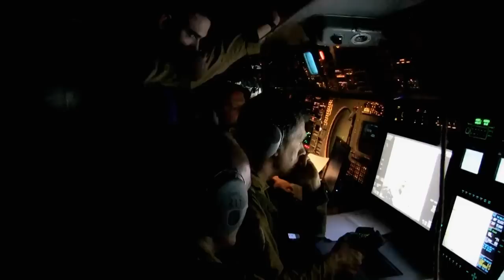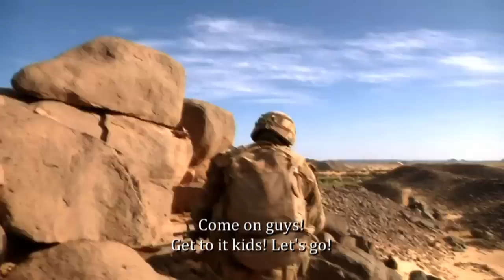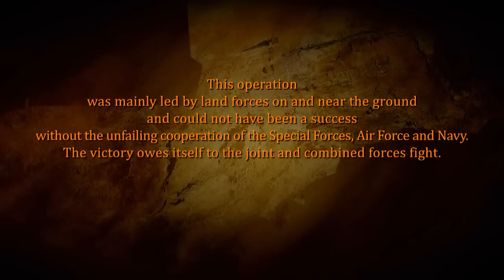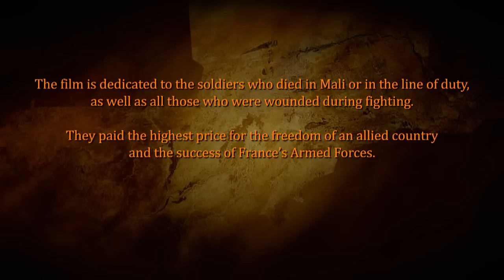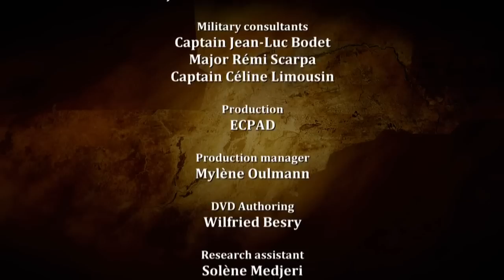French military Operation Serval (Mali 2013-2014)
An english documentary by the French Ministry of Defense about Operation Serval, the French-led campaign to repulse islamist insurgency in Mali.

Mali, 11 January 2013. At the request of Malian authorities and the UN, France launched what would become the largest operation outside the coalition since the end of the war in Algeria. Named after the small African wild cat of the Sahel region, Operation Serval deployed more than 4,500 men and women. Their mission: to put a stop to terrorist-led attacks, restore Mali’s territorial integrity and protect some 5,000 French nationals. Operation Serval was a tremendous air-land campaign, a huge logistical challenge and an incredible joint forces manoeuvre. Join us as we look back at the campaign with land forces and the Serval Brigade, armed with the 3rd Mechanised Brigade, the “Monsabert Brigade”. Its motto: “A single goal : Victory”.